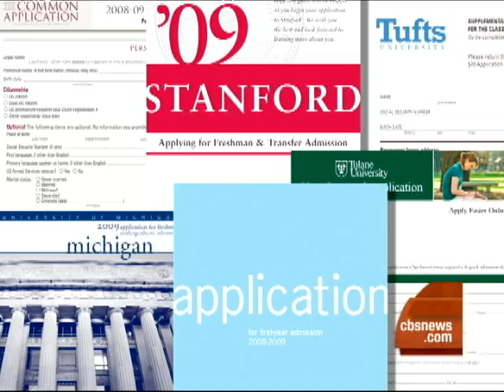College App. Deadlines Loom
College students offer advice to CBS News' Michelle Gielan for how to prepare a winning college application in a highly competitive environment.